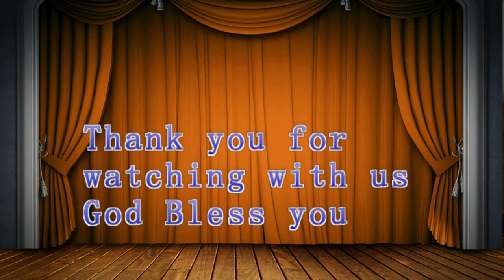The Book Of Revelation (Part - 24) ( Hindi Message)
This is link to join
Kirpa Bhavan Ministries Group

Saving Account
Sam George
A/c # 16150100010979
The Federal Bank LTD,
Jalandhar
IFSC: FDRL0001615

Kirpa Bhavan Ministries was started in 1979 by pastor Sam George, in response to God's word from Jeremiah 1:4-10. It is a charitable trust, registered with government of India in the year 2005 for the spiritual & social benefit of our community. At present KBM has more than 40 missionaries working under the leadership of Pr. Sam George and more than 200 mission stations are formed, many social centers {schools in slums children & sewing machine school} are run at villages areas and about 20 full & semi orphan children are benefited in KBM Orphanage. Pastor Sam George, was born & brought up in a Born Again Christian family in the state of Kerala. After completion of his theological studies, he traveled to preach in many different states of North India, and at last, he settled for ministry in Punjab with his family. Today he is a well-known bible teacher & preacher of the gospel in many parts of India and abroad. He has dedicated 36 years of his ministerial service to north Indian states.

1.To adew Mission Field in North India
 2. To adopt new Mission Field in North India
 3. To Equip more local Missionaries
 4.To Plant New Churches and Build Prayer Halls
 5. To Have regular Missionary Training School
 6. To Organize Seminars & Conferences
 7. To Provide a bright future
 8.To orphan and poor children
 9. To Organize health Awareness Program and Medical Camp
10. To Organize Youth awareness Program (Aids & Drugs Program)
11. To provide food and cloth for the hungry and Naked in slums
12.To School for illiterate children (especially in slums)
13. To do social work (Tailoring Centers for unskilled girls)

Our Ministries:-
1.Church Planting
2.Outreach & evangelism
3.Seminars & Conferences
4.Training & bible classes
5.Orphanage
6.Children development school
7.Sewing Machine school